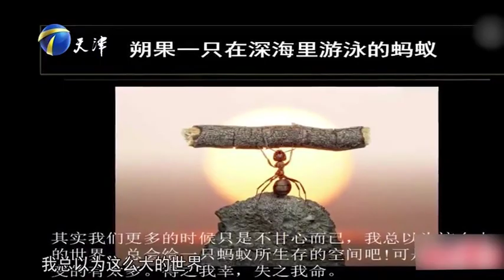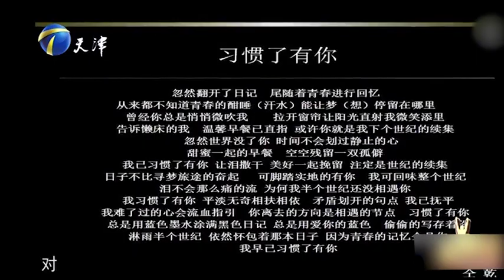退伍小夥巧舌如簧，“罵”塗磊不帶髒字，老板們喜歡的不得了